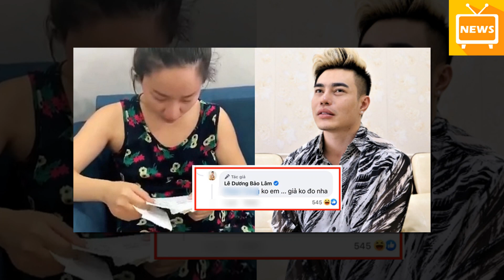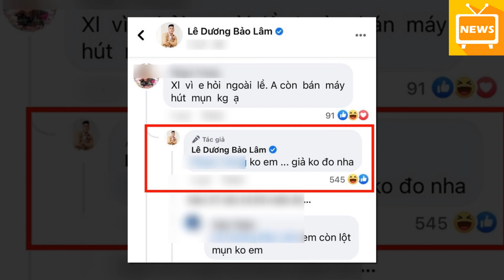Lê Dương Bảo Lâm NHẬN TIN SÉT ĐÁNH Khi Hay Tin Vợ Bị Xử Phạt Bán Hàng Giả | TIN TỨC MỚI